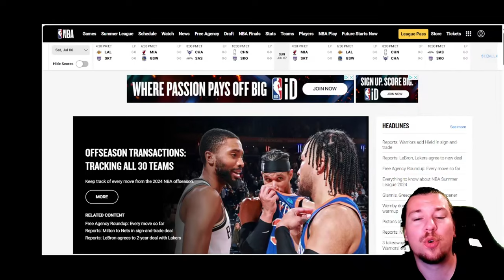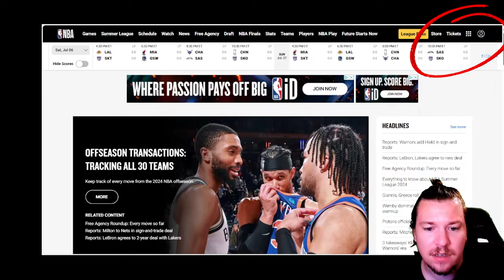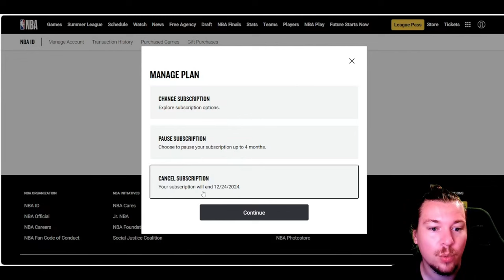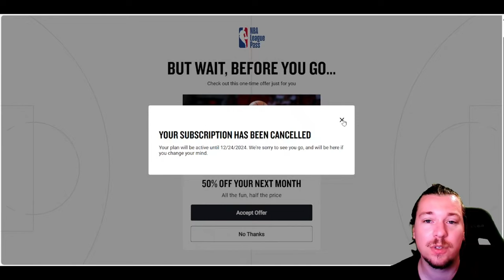NBA League Pass kündigen - so geht's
PSN 50€ = 41,79€
20€ = 17,09€